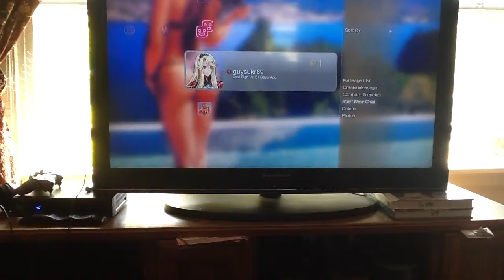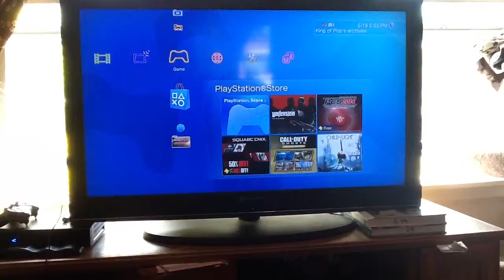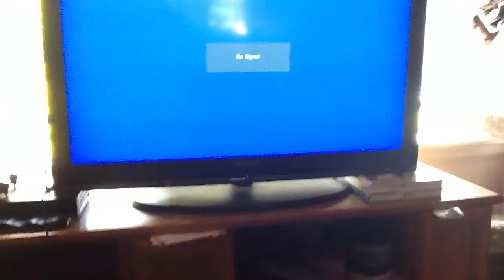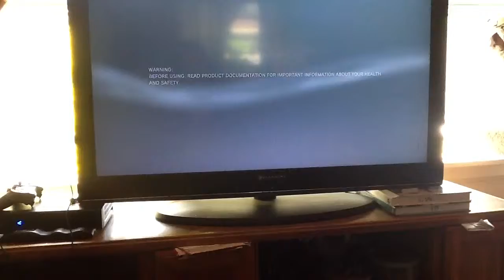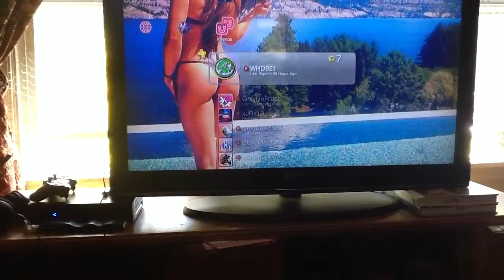How to make your ps3 faster and run smooth